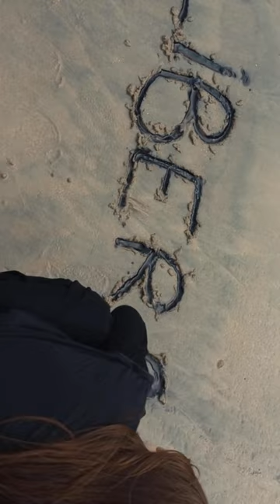Corpo-Mente - Fia 2015 Highlight (Pan&Scan FanEdit)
Corpo-Mente - Fia [OFFICIAL VIDEO]